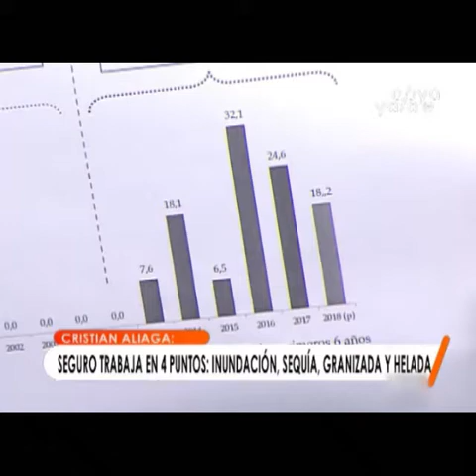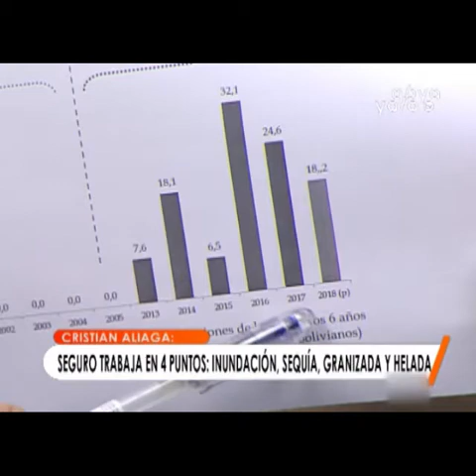INSA recibe la suscripción de 254 hectáreas de parte de 128 mil productores de todo el país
Abya Yala Digital.- Cristian Aliaga, director de Estudios, Productos y Riesgos del Instituto del Seguro Agrario (INSA), informó que se registraron más de 128 mil productores de todo el país, los cuales suscribieron 254 mil hectáreas que fueron protegidas por el Seguro Agrario Universal Pachamama